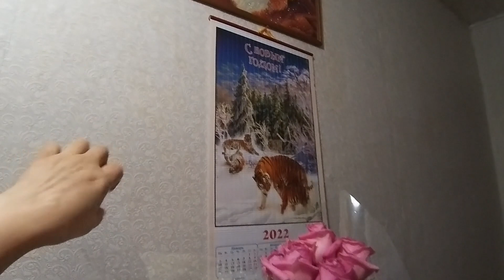ДЕНЬ РОЖДЕНИЯ МАМЫ ПРАЗДНУЕМ В КРУГУ РОДНЫХ И БЛИЗКИХ. НАШ ПОДАРОК С ПРИМЕРКОЙ.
Сегодня день рождения у мамы. - Видео с канала ТОП SHOP И КУЛИНАРИЯ СО СВЕТЛАНОЙ Шикарные картины из алмазки ручной работы. - СВЕТОФОР. Бешено низкая цена на АЛМАЗЫ. - DIY. ФИКС ПРАЙС переделки. Чудо шкатулка. - ПАВЛОВОПОСАДСКИЙ платок в подарок. - Вопрос - ответ. Вы спрашивали - я отвечаю. - Шикарная ПАВЛОВОПОСАДСКАЯ шаль на Новый год. - ПОЗОР. - Кулинария. Секрет приготовления прозрачного холодца. - РАСПРОДАЖА. Шикарные бисерные цветы ручной работы. - МАСТЕР КЛАСС. Зеркальное фальш окно в интерьере. - ПСИХОЛОГИЯ. Что такое женское счастье. - Психбольница зовёт САМВЕЛА АДАМЯНА. - ШИКАРНЫЙ КАМИН сделанный женскими руками. - ВЛОГ. В постели с САМВЕЛОМ АДАМЯНОМ. - ЙОРКШИРСКИЕ ТЕРЬЕРЫ. Ролик о моих собачках. - Дачные посиделки. Арбузный разговор. - Самый лучший день заходил вчера. - На даче нужно отдыхать, а не работать. - Вот это пицца, просто СУПЕР пицца. - УЖИН ЗА 1ОО РУБЛЕЙ. Вкусно и бюджетно. - Что я привезла из АДЛЕРА. Подарки и покупки. - АДЛЕР. Отель ФЛАМИНГО. Первые впечатления. - Москва - Адлер. Поезд № 104. Двухэтажный.